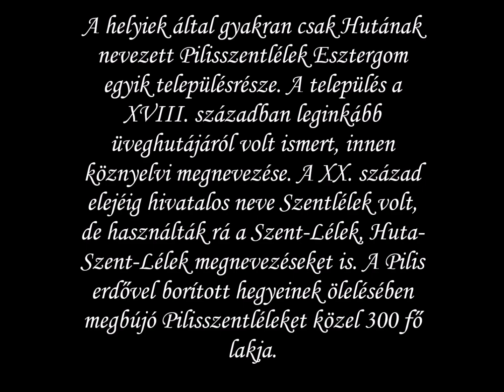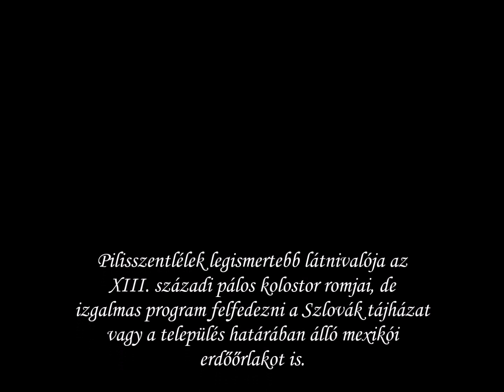Pilisszentlélek A mi kis falunk Pajkaszeg 2018.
Pajkaszeg neve A mi kis falunk című RTL Klub-sorozatnak köszönhetően lett ismert. Noha a magyar vidéki élettel humorizáló epizódok már-már a valóságban is történhetnének, Pajkaszeg kitalált település.
Pajkaszeget a valóságban Pilisszentléleknek hívják, mely 1985 óta Esztergom - a tévében Westergom - településrésze, melytől 9 kilométerre délkeletre fekszik. Akárcsak a műsorban, az igazi falucskának is 319 lakosa van - noha akadt olyan epizód, ahol ehelyett 147 fős lélekszámot említenek.